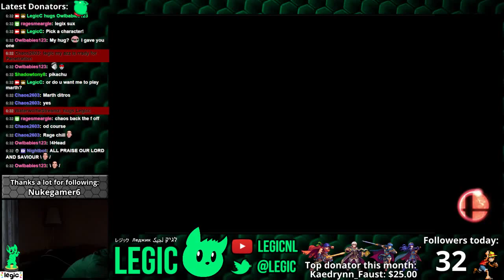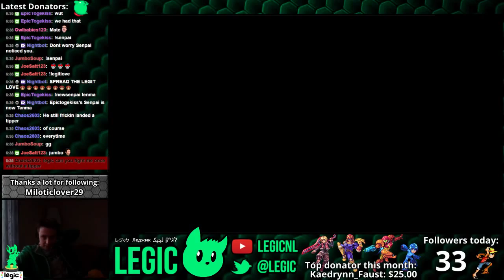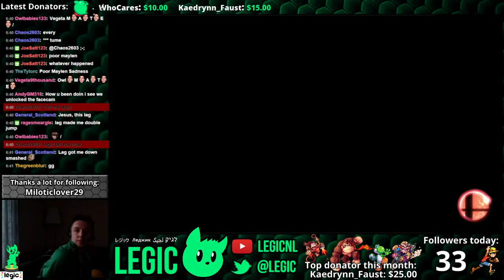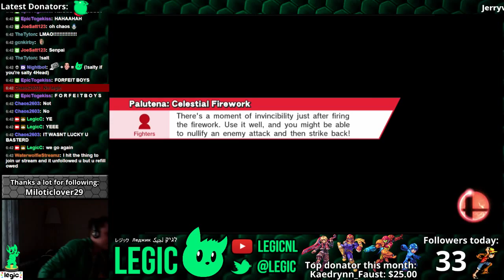Legic VS Chaos Dittos Part 3 - Smash 4